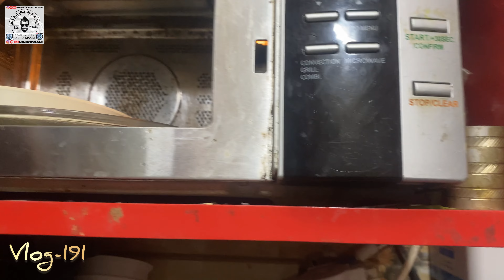Vlog-191 Wakefit (Jail Road) & Vijay Sales (Janak Puri) Se Shopping With My Paajis